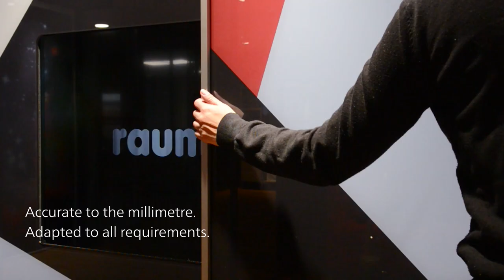Sliding TV Door - reddot award 2019 winner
DoorIt combines the functionality of a sliding door with a media center. This innovative design incorporates a flat-screenmonitor within the door panel, enabling the closet door or room divider to serve as a television or monitor. Themonitor, accommodating a maximum 55-inch screen diagonal and weighing up to 25 kg, is seamlessly installed at the rear of the door panel.

A diverse selection of colors and materials is offered for the panel, facilitating harmonization with the room's interior décor. The sliding door system's profiles are equally customizable and available in variousdesigns. The only specifications necessary are a door height ranging from 54.1 to 108.2 inches and a width between35.4 and 59 inches, fitting a 55-inch screen. Operating the TV or monitor is convenient with a Bluetooth remotecontrol, providing a modern solution for users to effortlessly manage music, movies, internet browsing, and gamingfrom the comfort of their chair, bed, or sofa.

Sizes (W x H):
Maximum size (W ×H): 1500 mm [59’’] × 2750 mm [108’’]
Minimum size (W ×H): 900 [35.5’’]× 1350 mm
Max. [53.2’’]TV size: 55 inches
Max. TV weight: 25 kg [55 lbs.]

Minimum distance required behind the Sliding TV door: 120mm [4.7’’]